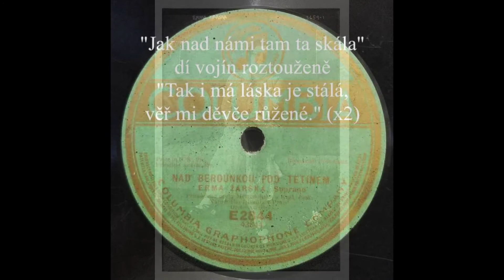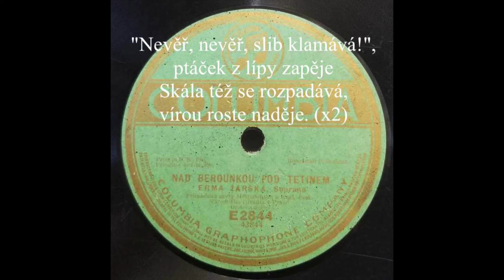Česká písnička: Nad Berounkou Pod Tetínem / 1916 / Erma Žárská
A Czech 'national' poem by Josef K. Chmelenský (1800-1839) sung by soprano Erma Žárská, who recorded some 15 songs for Columbia Records in New York in 1916, while she was visiting soprano at the Met.

The poem tells the familiar story of a soldier and a maiden in love, with false vows noted by the ever-vigilant folktale bird, ending with withered roses and tragedy.  Chmelenský's  inspiration was said to have been the beautiful Anna Vojáčková, whose "lovely face of an angel" the poet saw in the castle window during one of his walks.  Reportedly, Chmelenský and Father Josef Vorel met at the parish and made a bet that Chmelenský was to write a poem before the Father finished his cup of coffee.

The Columbia label calls the song a 'Bohemian Folk Song', and describes Žárská as 'Primadona opery Metropolitan a Král  Česk Národniho Divadla e Praze' ('Primadona of the Metropolitan Opera and the Royal Czech National Theater in Prague ').

 (The Czech text of this disc's lyrics and the English translation are approximations.)

Nad Berounkou pod Tetínem
růže již se červená
Vedle stráně tam s vojínem
dlí panenka blažená. (x2)

"Jak nad námi tam ta skála"
dí vojín roztouženě
"Tak i má láska je stálá,
věř mi děvče růžené." (x2)

"Nevěř, nevěř, slib klamává!",
ptáček z lípy zapěje
Skála též se rozpadává,
vírou roste naděje. (x2)

Zvadla růže pod Tetínem,
kdož se ujme poupěte?
Zvadne poupě chladným stínem,
škoda ho i děvčete. (x2)

Above Berounka pod Tetínem
the rose is already red
On the hillside there with a soldier,
a blissful doll. (x2)

"Just like the rock above us"
the soldier longingly says
"So constant is my love,
believe me, my rosy pink girl." (x2)

"Do not believe, do not believe, the false promise!"
sings the bird of the linden tree
The rock is also falling apart,
by faith hope grows. (x2)

Withered roses under Tetínem,
who will take the bud?
The bud fades in the cold shadow,
pity him and the girl. (x2)

Nad Berounkou Pod Tetínem / Erma Žárská, soprano / Columbia E 2844 / 2/1916 / matrix 43844